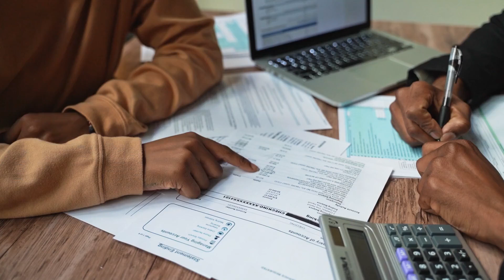Saratoga Springs, UT Auto Insurance Independent Agency: Uninsured & Underinsured Motorist Coverage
Searching for insurance but don’t know how to find the best deals? Independent Insurance Agent Auto Home Saratoga Springs